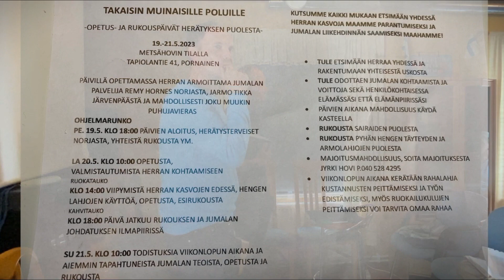50 My Testimony/ Todistukseni Remy Ardre Hornes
My Testimony - Remy Andre Hornes
Tulkkaus Suomeksi - Jarmo Tikka
The Ancient Paths - Jeremiah 6:16

Gospel of Jesus Christ, can change your life too, like millions of others testify worldwide.
Are you looking for answers that last? Seek God and let us help you!

Video edits by: Jason Pritchard
   / jayvsson
Photography by: Dominik Prantl
Brand design by: Anne Daniel